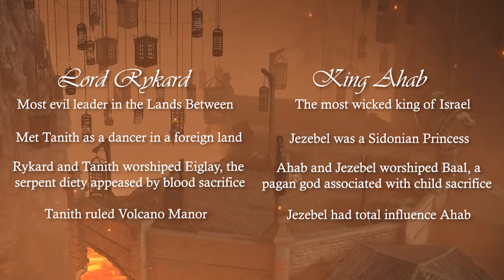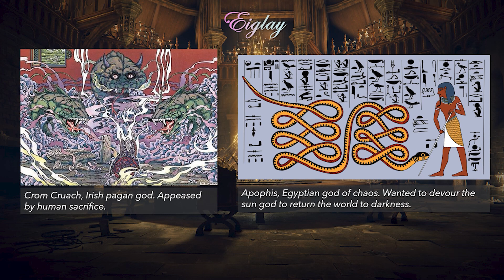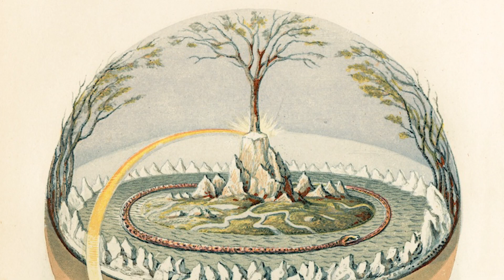Mythology Inspirations behind Elden Ring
From Biblical mythology to Norse mythology, here is a list of some interesting connections to characters in Elden Ring.

CHAPTERS
00:00 Intro
00:55 Rykard and Tanith, inspired by Ahab and Jezebel
01:59 Eiglay, inspired by Crom Cruach and Apophis
02:29 Malenia, inspired by Nuada Airgetlám
03:19 The Erdtree, inspired by Yggdrasil
04:20 Marika, inspired by Freyja
05:32 Godwyn, inspired by Baldr